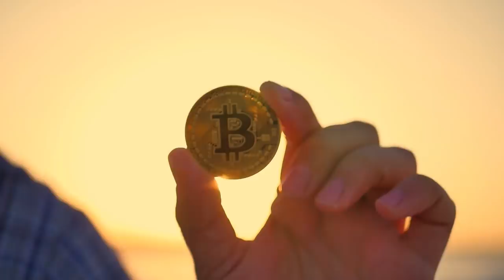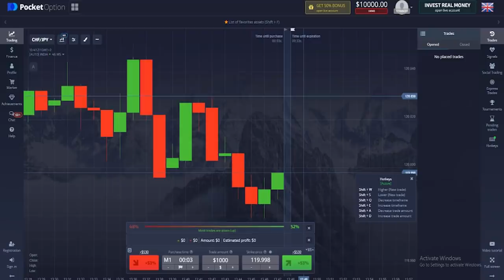अलग-अलग जानवर कैसे जन्म देतें है? | Incredible Animal Births Caught On Camera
Hello friends, you must have seen pet dogs and pet cats giving birth. There is nothing particularly surprising about this, however, not all animals are born the same way! The animal world is far different and the birth process is far incredible and complicated at the same time. The Jackson’s chameleon bears the eggs, minus a shell, right inside her body, instead of laying them as many other chameleon species do! A giant panda would have a good healthy size baby, but you'll be surprised to see how small baby panda's look like when they are born. In fact, there's a male animal who bears his eggs inside his mouth throughout the pregnancy. Any guesses who could it be? Well, today we are gonna show you the incredible ways of how Yellow-headed jawfish, coconut crab, Strawberry poison dart frogs, pangolin, panda, Jackson chameleon give birth to their offspring's. So do watch!!